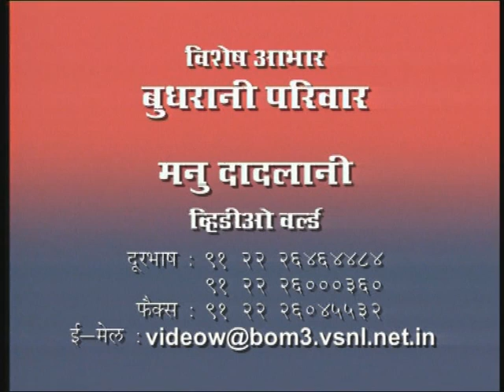कर्म के सिद्धांत - भाग ६ | Karma: Part 6 (Hindi)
Atyachar, Agyanta & Krurta is the reason for world's condition today. Dada J.P Vaswani imparts his knowledge through talks in Hindi.